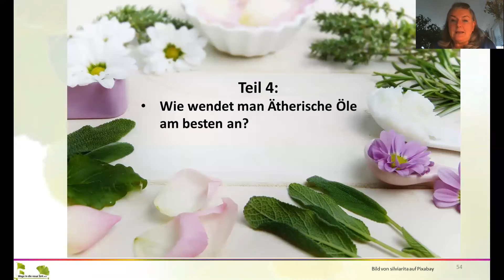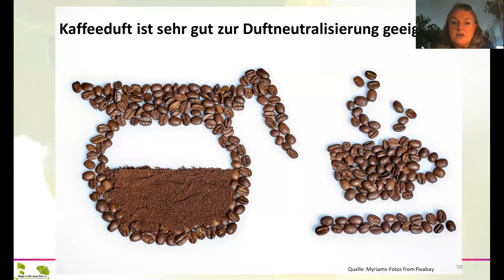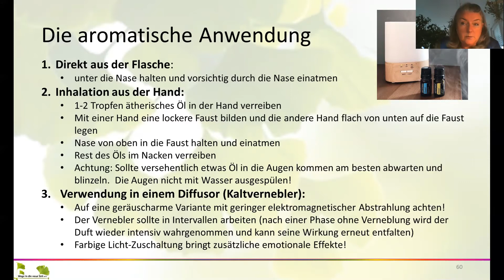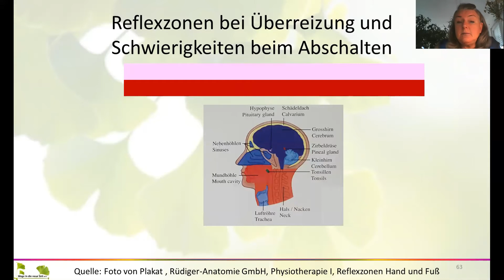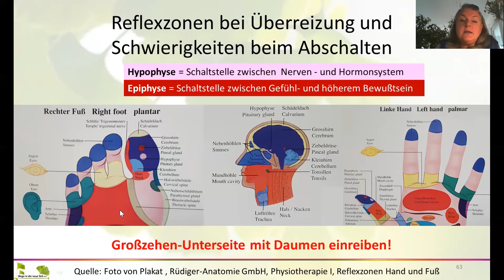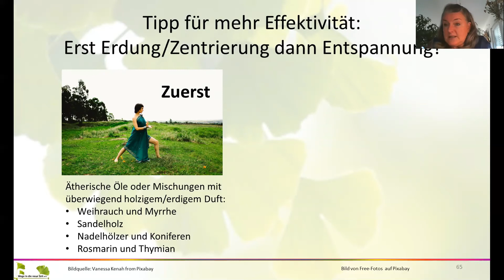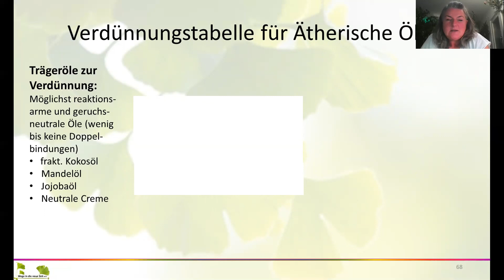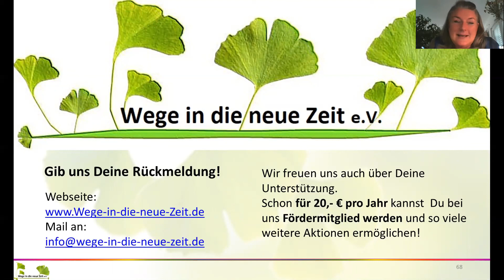Stress und Ätherische Öle Teil 4 2020 - Anwendung und Dosierung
In meinem Alltag setze ich ätherische Öle in vielfältiger Weise ein: Im Diffusor (angenehmer Raumduft und Luftreinigung), Inhalation (Nase und Atemwege freimachen, sowie entstressende Impulse setzen), Einreibung (als Duft oder aus medizinischen Gründen) und sogar beim Essen und Trinken (Aromatisierung und Unterstützung des Immunsystems). Sie sind mir ständige Begleiter und wertvolle Unterstützer.
Heute geht es um die verschiedenen Anwendungsmöglichkeiten und Dosierungshilfen.
Viele weitere Videos zu interessanten Themen findest Du hier auf youtube unter Andrea Sauvigny oder auf unserer

Bitte lesen Sie die nachfolgenden Hinweise!
Alle hier dargebotenen medizinischen Informationen und Empfehlungen (Internetseite und Text) dienen ausschließlich der allgemeinen Information.
Sämtliche Studien und Erkenntnisse wurden sorgfältig recherchiert und nach bestem Wissen und Gewissen wiedergegeben. Der Autor übernimmt dennoch keinerlei Gewähr für die Aktualität, Korrektheit, Vollständigkeit oder Qualität der bereitgestellten Informationen.
Im Falle von Schäden oder Unannehmlichkeiten, die durch den Gebrauch oder Missbrauch der hier dargebotenen  Information entstehen, kann der Autor daher - sowohl direkt als auch indirekt - keine Verantwortung übernehmen. Haftungsansprüche gegen den Autor, welche sich auf Schäden materieller oder ideeller Art beziehen, die durch die Nutzung oder Nichtnutzung der dargebotenen Informationen bzw. durch die Nutzung fehlerhafter und unvollständiger Informationen verursacht wurden, sind daher ausgeschlossen. In keinem Fall stellen die hier dargebotenen Informationen eine ärztliche Beratungsleistung dar. Erst recht ersetzen sie keinesfalls professionelle Beratungen oder Behandlungen durch ausgebildete und zugelassene Ärzte.

Von einer eigenmächtigen Verwendung der hier dargebotenen Informationen - insbesondere im Krankheits-fall - ohne vorherigen ärztlichen Rat eingeholt zu haben, wird daher im Zweifel abgeraten, insbesondere in Krankheitsfällen.
Es wird ausdrücklich darauf hingewiesen, dass im Fall von Gesundheitsproblemen immer eine Ärztin oder ein Arzt aufzusuchen ist und aufgrund hier dargebotener Informationen medizinische Therapien oder Behand-lungen auf keinen Fall eigenmächtig begonnen, abgeändert oder abgebrochen werden sollten. Insofern die-nen die Informationen auch nicht zur eigenmächtigen Erstellung von etwaigen Diagnosen oder der Auswahl von Behandlungsmethoden.
Bei akuten Beschwerden nehmen Sie, vor allem, wenn Sie sich Sorgen machen, bitte immer ärztliche Hilfe in Anspruch. Auch ganzheitliche Medizin schließt - vor allem in Notfällen - Methoden der klassischen sogenann-ten Schulmedizin ein.
In akuten Notfällen und auch in Zweifelsfällen ist daher immer ärztliche Hilfe in Anspruch zu nehmen!

Verweise und Links
Bezüglich der Haftung im Fall von Verweisen bzw. externen Links auf andere Webseiten hat das Landgericht Hamburg mit Urteil vom 12. Mai 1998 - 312 O entschieden, dass man durch die Erstellung eines Links, die Inhal-te der gelinkten Seite ggf. mit zu verantworten hat. Dies kann - so das Gericht - nur dadurch verhindert werden, dass man sich ausdrücklich von diesen Inhalten distanziert. Da der Autor dieses Newsletters keinerlei Einfluss auf die Gestaltung und die Inhalte der gelinkten Seiten hat, die auf externe Seiten zugreifen, distanziert er sich hiermit ausdrücklich von allen Inhalten der gelinkten / verknüpften Seiten, die nach der Linksetzung verändert wurden. Diese Feststellung gilt für alle innerhalb des eigenen Internetangebots gesetzten Links und Verweise. Für illegale, fehlerhafte oder unvollständige Inhalte und insbesondere für Schäden, die aus der Nutzung oder Nichtnutzung solcherart dargebotener Informationen entstehen, haftet allein der Anbieter der Seite, auf welche verwiesen wurde, nicht derjenige, der über Links auf die jeweilige Veröffentlichung verweist. Der Autor erklärt hiermit ausdrücklich, dass zum Zeitpunkt der Linksetzung keine illegalen Inhalte auf den zu verlinkenden Seiten erkennbar waren.
Rechtswirksamkeit dieses Haftungsausschlusses
Sofern Teile oder einzelne Formulierungen dieses Textes der geltenden Rechtslage nicht, nicht mehr oder nicht vollständig entsprechen, bleiben die übrigen Teile des Dokumentes in ihrem Inhalt und ihrer Gültigkeit davon unberührt.